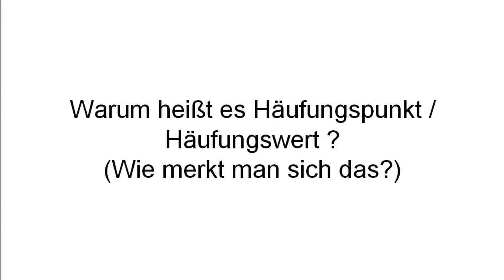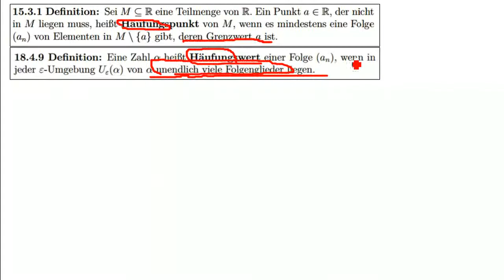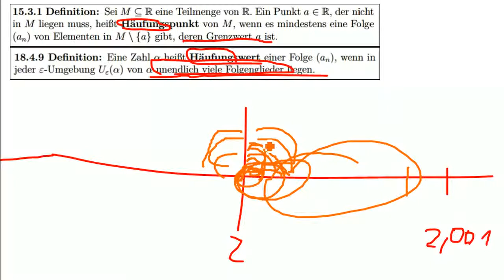Mathe: Warum heißt er eigentlich HäufungsPunkt / Häufungswert ?